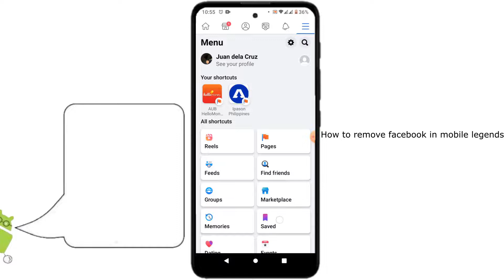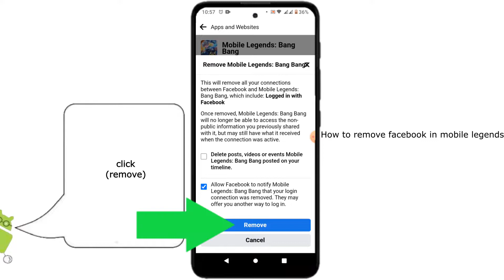how to remove mobile legends in facebook account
this video is for Facebook and mobile legends users. who want to know how to remove the Facebook account from their mobile legends account.

I'm using the app below to create an intro. (not sponsored)